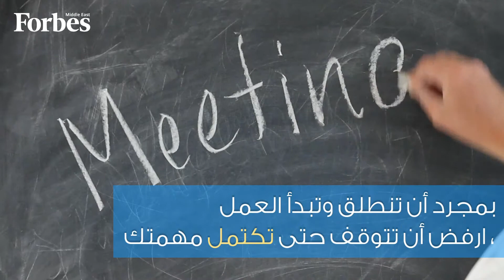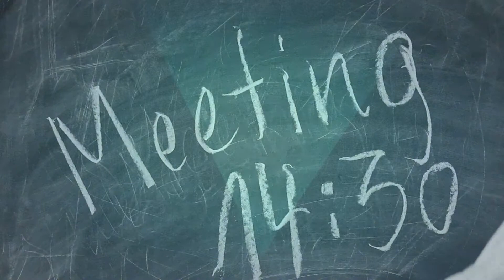لا تؤجل عمل اليوم إلى الغد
هناك عدة طرق عليك إتباعها لكي تتغلب على تأجيل عملك إلى الغد أو ما يُعرَف بالتسويف